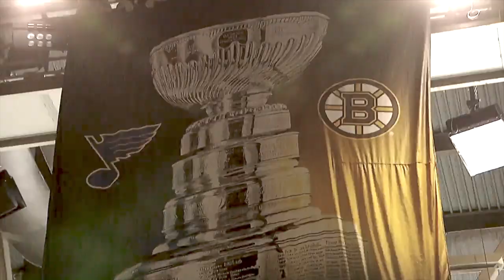St. Louis Blues Tribute/Fan Video - NHL Stanley Cup 2019 Glory (The Score) and Gloria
"Gloria!" Congrats to the St. Louis Blues! I’m grateful they won this year instead of Boston, who eliminated the Carolina Hurricanes, so enjoy re-living these highlights to two songs I edited side by side for a cool audio transition.

Glory (The Score) lyrics: “Glory (x2) / This is not another story / This is not another drill / I refuse to be another number now / Never staying down / This is something real / I'm a name that you'll remember / I am more than just a thrill / I am gonna be the greatest ever now / Watch out / I'm a force that you will feel / (Bridge) And it goes something like / Oooh / I'm victorious / Oooh / It's my time / Oooh / There's no stopping this / Cause I was born for this / I do it for the glory (x2) / I'll be more than just a fable / I'll be written in the stars / I will never be too afraid to bleed / Giving all of me / Even when it's hard / Oh, I started as an ember / Who was made for kerosene / Now I'm raging like a fire / Burning up through everything I see / (Bridge) / I do it for the glory (x4) / When all that's left is dust / They'll remember / Oh they’re remember us…”